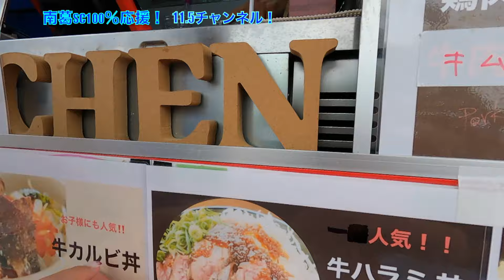前期山場のVONDS市原戦！金田 奎人選手のファーストタッチスーパーフリーキック炸裂❗️逆アングルも凄い！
2024年 第3回11.5チャンネル！
11.5チャンネルとは、チーNo.11とサポーターNo.12の間のポジションから盛り上げて、両方ウィンウィンにする南葛SC100％応援チャンネルです！

葛飾からJリーグ！　南葛SCをJリーグチームにしよう！！
©︎南葛SC2022